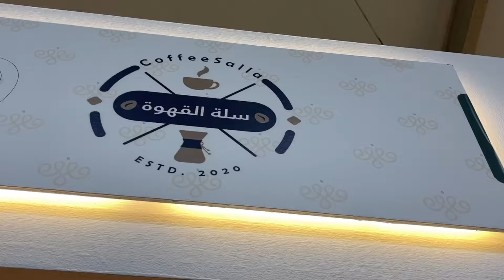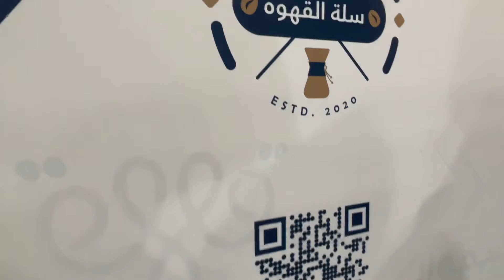معرض القهوة والضيافة 2021 | سلة القهوة - ادوات و اكواب للقهوة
معرض_القهوة_والضيافة 2021 | المدينة المنورة

سلة القهوة -  ادوات و اكواب للقهوة
متجر الكتروني

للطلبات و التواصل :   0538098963